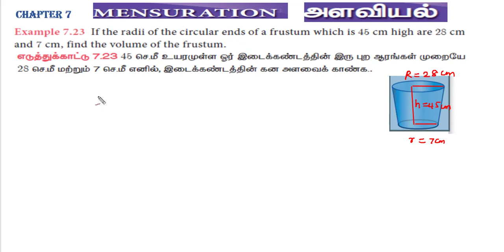SSLC MATHEMATICS CHAPTER 7 EXAMPLE 7.23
TN STATE BOARD SYLLABUS
CLASS10 MATHS